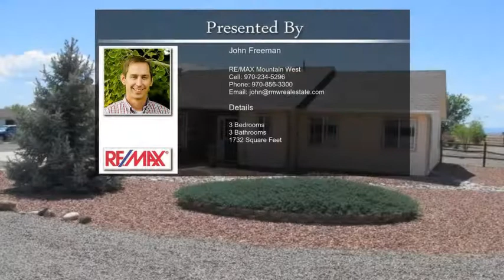20270 Fox Ridge Drive Austin CO 81410